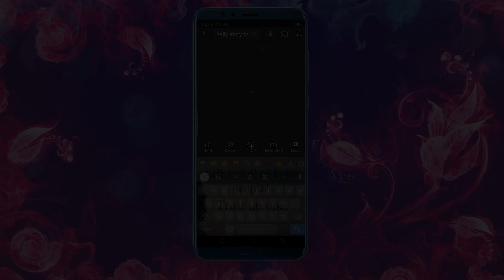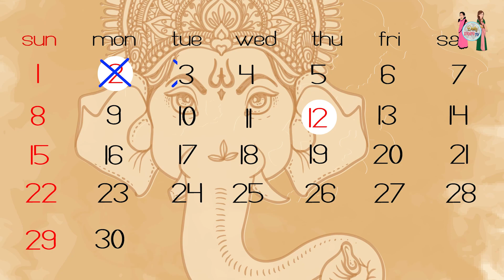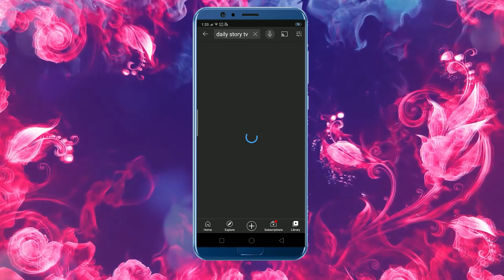Story B Positive बहू : Moral Stories in Hindi | Saas Bahu Stories in Hindi | Fairy Tales | Kahaniyan